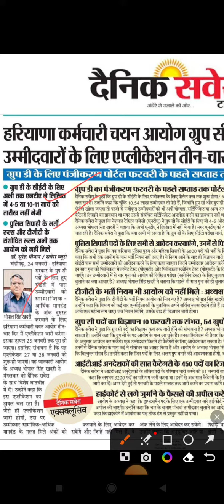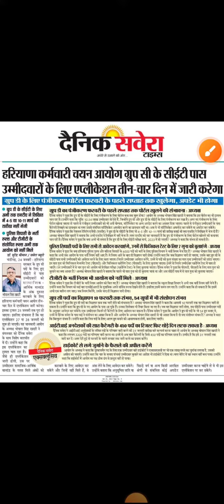Hssc big update ll group c ll group d ll haryanapolice itiinstructor ll